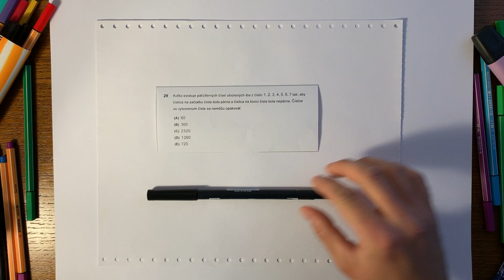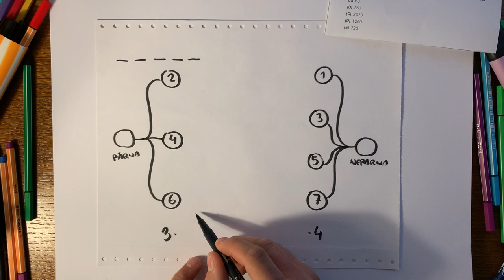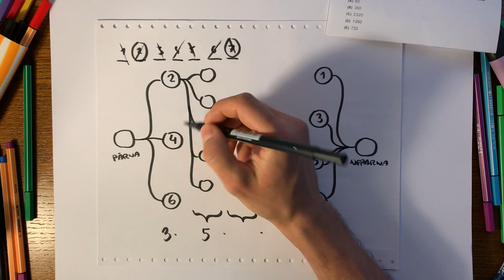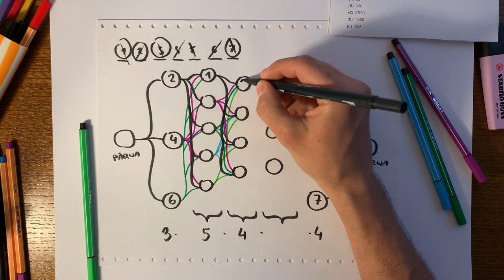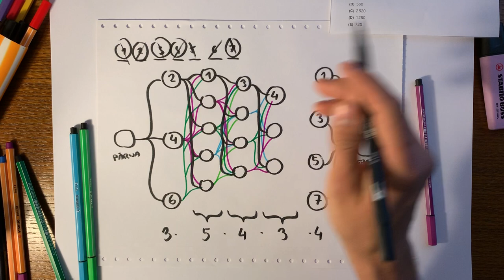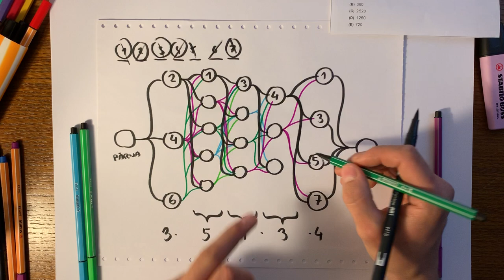Úloha #29, maturita z matematiky 2019